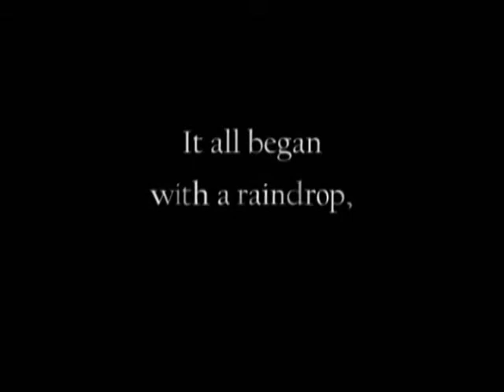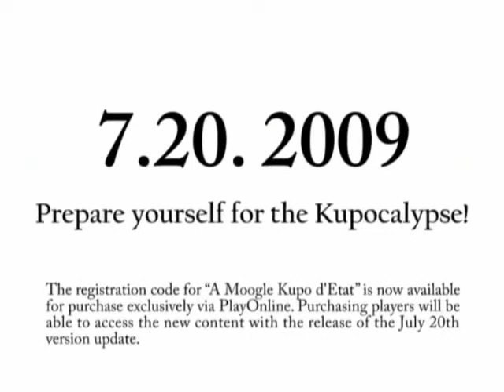Final Fantasy XI 'A Moogle Kupo d'Etat' Trailer